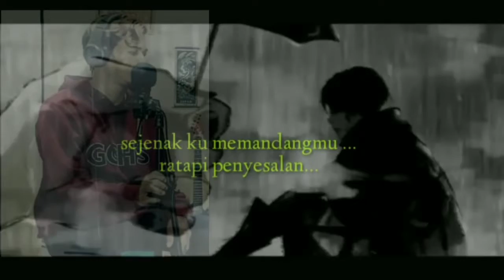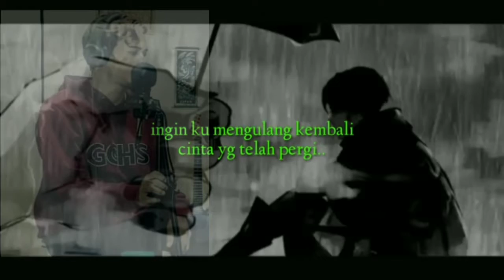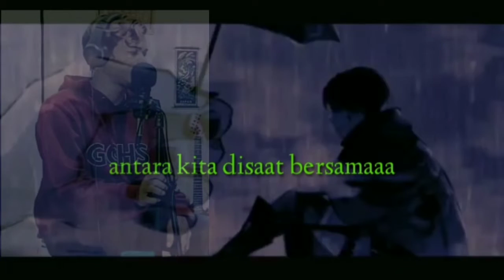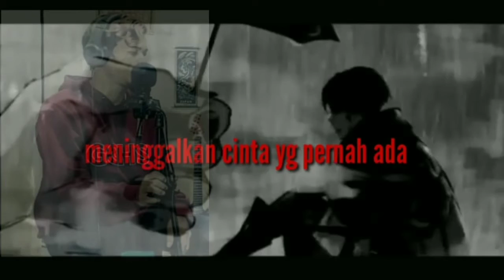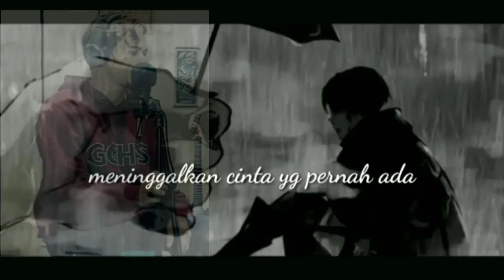DMALVINS - BIARKAN NEWS VERSION LYRIC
HALOO ..
PERKRNALKAN KALI INI DMALVINS MEMBUAT LAGU GALAU BERSAMA LIRIKNYA,TAU GAK KALIAN JUDUL LAGUNYA,YAPZ BETUL SEKALI "BIARKAN" LAGU INI MENCERITAKAN TENTANG KISAH CINTA SESEORANG YG KANDAS.

JUDUL : BIARKAN
NAMA : DMALVINS
ALBUM : YANG TERBAIK
CIPT : ANDRIE DMS

LEBEL STARKIDS PRODUCTION.

YOUR WELLCOME TO MY CHANNEL

Dengan sengaja kami membuat Chanel ini untuk menghibur kalian
Dengan cara memberikan dan mengaplod video musik yg ada di Nusantara
Ini. Itulah tujuan kami yg diutamakan.

Kami mohon dengan kerendahan hati dan iklas
Untuk membantu dan dukung Kami dengan cara menonton ya tanpa skip
Dan MENSUBCRIBENYA Chanel ini,agar Chanel kami berkembang.
Silakan klik linknya.

kami doakan semoga di limpahkan rizkinya sama Allah SWT.

Terima kasih